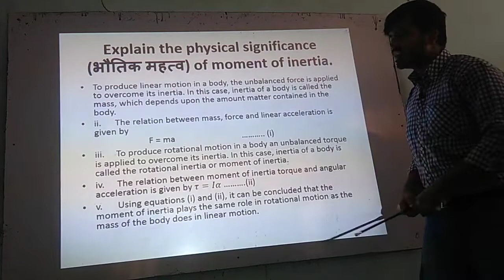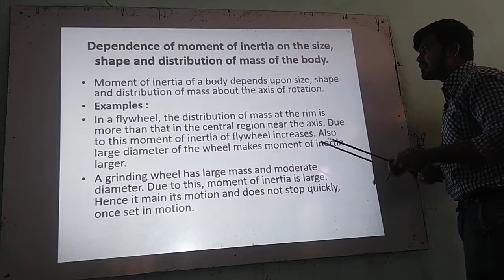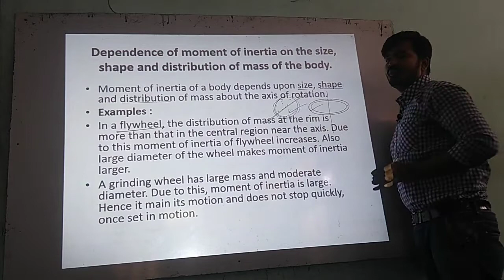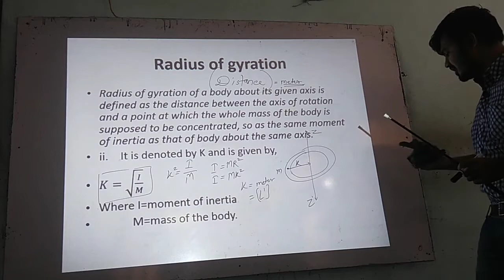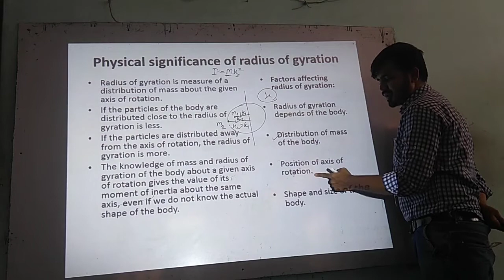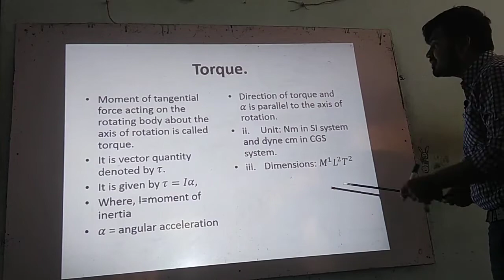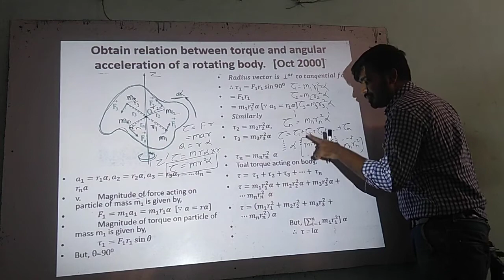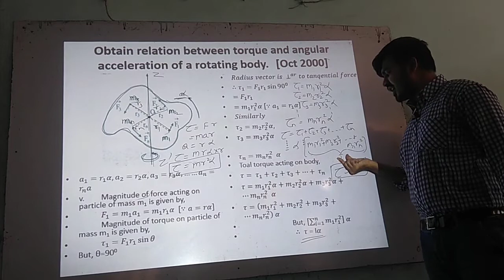ROTATIONAL MOTION OR ROTATIONAL DYNAMICS SYSTEM OF PARTICLE 2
PHYSICS VIDEO LECTURE BY PROF. MANOJ BADGUJAR ON SYSTEM OF PARTICLE OR ROTATIONAL MOTION. EVERY VIDEO IS MADE UP OF 15 TO 20 MINUTES IN SHORT FOR MAHARASHTRA STATE BOARD EXAM OR CBSE BOARD EXAM AS PER NCERT. ENJOY SHORT PHYSICS VIDEO LECTURE. PRACTICAL EXAMPLES ARE ALSO COVERED DURING LECTURE.